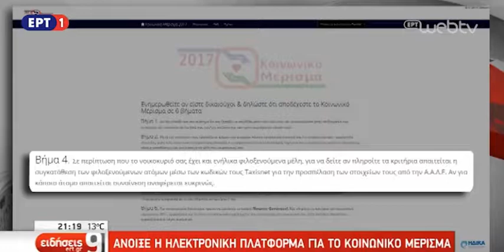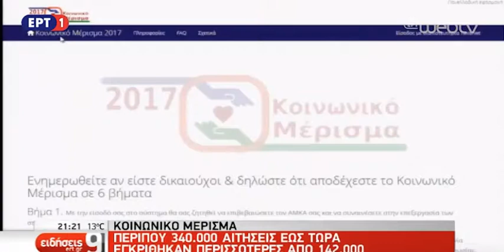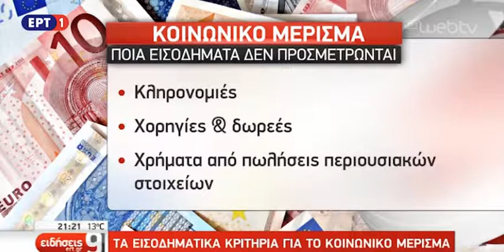Κοινωνικό Μέρισμα - Αίτηση σε έξι βήματα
Ρεπορτάζ για το κεντρικό δελτίο ειδήσεων της ΕΡΤ1